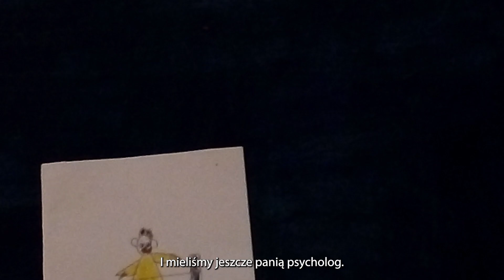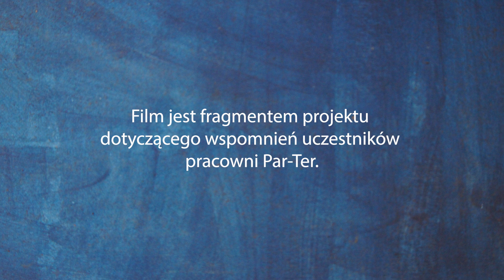Karolina - Stowarzyszenie Par-ter Warszawa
Film prezentowany na 7. edycji Festiwalu Filmowego Osób z Niepełnosprawnościami FilmON 2023